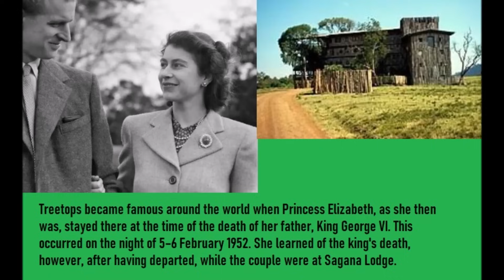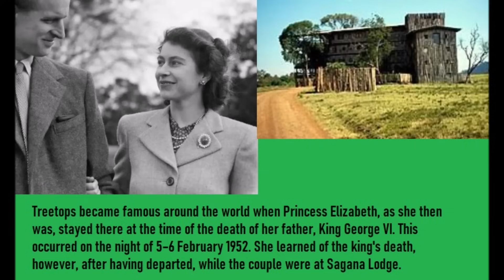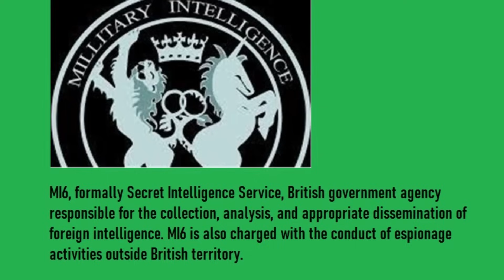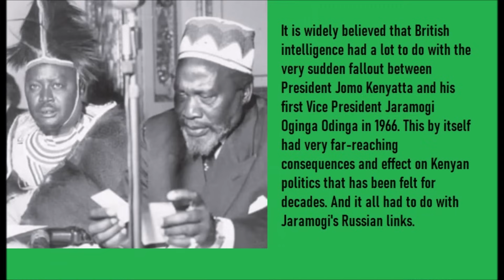Shocking things King Charles said to Raila | Kenya news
Shocking things King Charles said to Raila | Kenya news. Welcome to the latest Kenya news, Kenya politics and more analyzed by Kumekucha Chris for the real inside story;

Most Kenyans do not realize that Raila Odinga and visiting monarch, King Charles III go a long way back. Their respective paths have crossed many times. Sometimes directly and at other times indirectly through proxies and messages.

And this is key to even begin to analyze what King Chales may have said recently to Raila during a state function. It may even be more difficult to understand why the Azimio leader was there in the first place.

This Kumekucha video reveals some fascinating information that will easily enable anybody to start to put it all together and as a result draw nearer to this mystery that has been on the minds of Azimio supporters for some days now.

Latest sizzling Kumekucha audio/eBook; The Ruto Kenyans Will Never Know
Mpesa Kshs 2,455 to 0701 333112 or Paypal $24.55 to umissedthis at gmail dot com
Do not forget to text your email immediately after making payment. Text to 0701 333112.
How to survive/prosper in a dead economy (Full documentary-6 videos) Plus 3 eBooks on ideas, getting customers running to you in a dead economy and how to do it all as a side hassle. ONLY $29 or Kshs 2,900.
Mpesa Kshs 2,900 to 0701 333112 (goes to my assistant Carol Peter) OR
SEE ALSO;